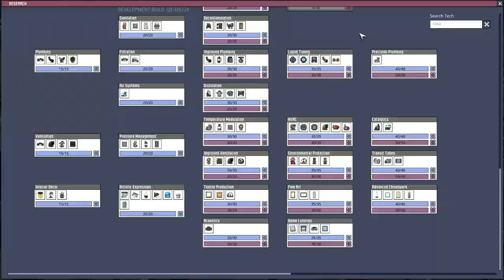Oxygen Not Included - 24 - Door Bugs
On a ball of rock, printed duplicants must tear the resources out of the  ground walls and ceilings around them, build life support and explore this new existence